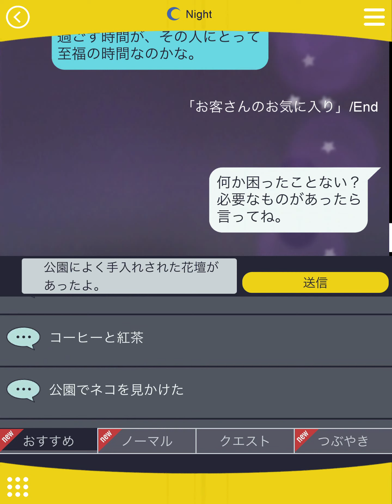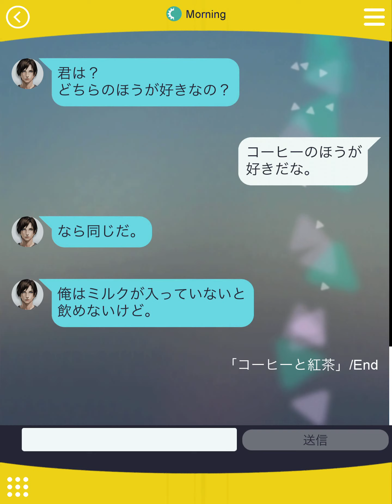Imprisoned Palm: Haruto - Part 6(ENGLISH SUBS)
「囚われのパルマ」Toraware no Paruma/Toraware no Palm an iOS Visual Novel
A nifty little adventure by Capcom about tapping on glass and spying on a criminal!?